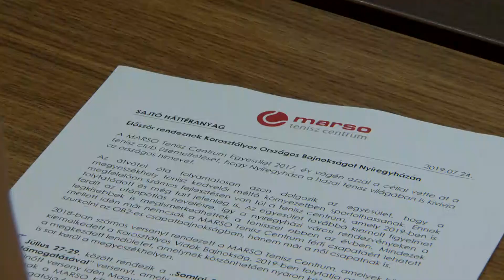Korosztályos országos bajnokság